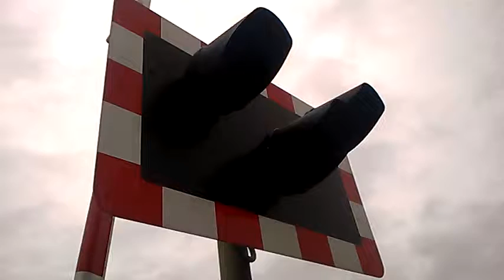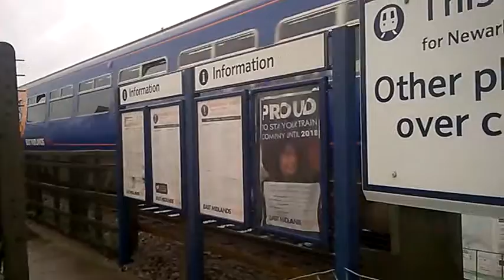156401 At Hykeham